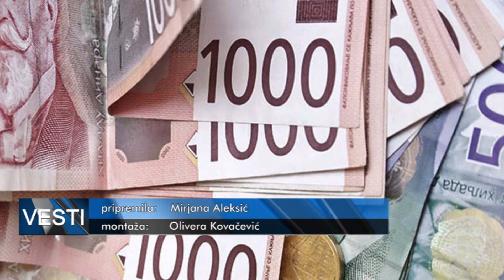TV Telemark - ISPLATA POMOĆI OD 20 000 DINARA POČEĆE 10. FEBRUARA 28 01 2022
Ministarstvo za rad, zapošljavanje, socijalna i boračka pitanja saopštilo je danas da će isplatiti novčane pomoći u iznosu od 20.000 dinara svim korisnicima penzija, korisnicima prava na privremenu naknadu, invalidima rada druge i treće kategorije invalidnosti i invalidnoj deci korisnicima privremene naknade Fonda počev od 10. februara.